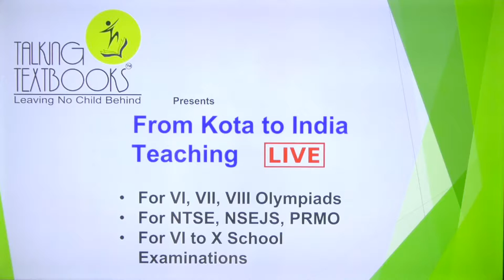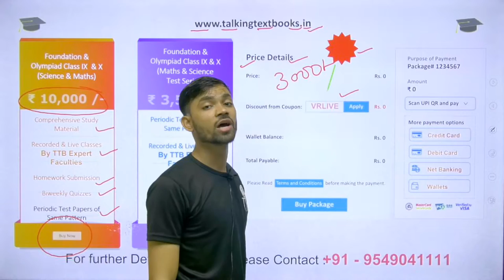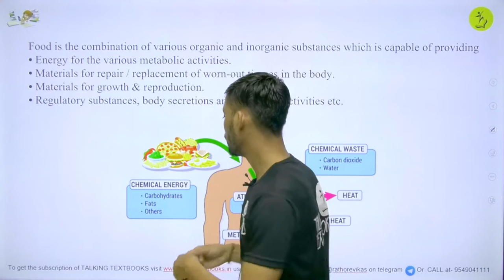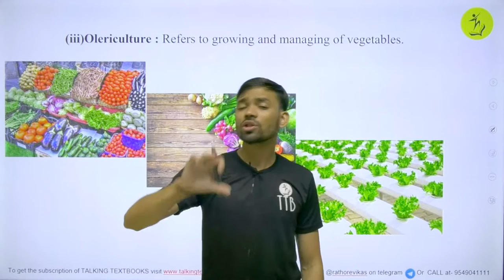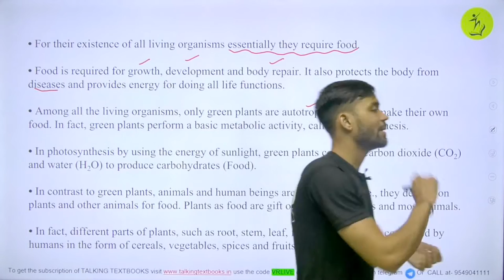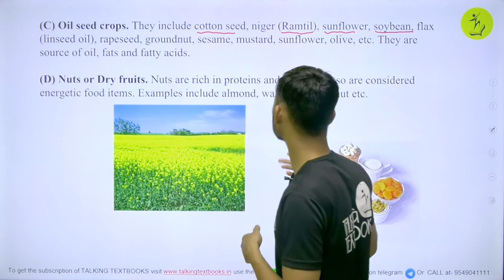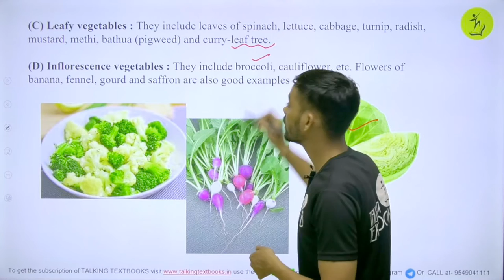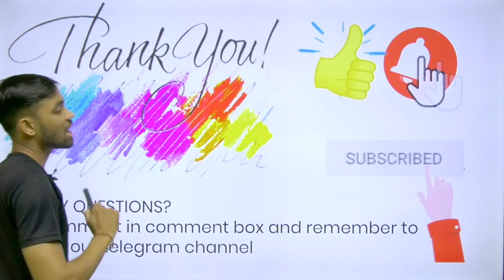L-1 Source of Food | Chapter 4 Improvement In Food Resources Class 9 | Vikas Rathore | TTB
Food supplies proteins, carbohydrates, fats, vitamins and minerals, all of which we require for body development, growth and health.

Prerequisites
We obtain most of this food from
agriculture and animal husbandry.

Vegetables. Vegetables are obtained from the plants.
Roots. Radish, turnip, carrot, beetroot are some of the roots that are eaten as vegetables.
Stem. Potato and ginger are the stems that are eaten as vegetables.
Leaves. Spinach, cabbage, lettuce are the leaves eaten as vegetables.
Flowers.
Fruits.
Cereals.
Tea, Coffee.

Learning Outcomes
Sources of food
Leafy vegetables
Inflorescence vegetables

Talking Textbooks is initiative by Ashutosh Gautam Sir and Prashant Jain Sir
to provide quality education of Kota to India.

Biweekly Quizzes
Online Test Series
Kota curriculum
Periodic Test Papers
Target Olympiads